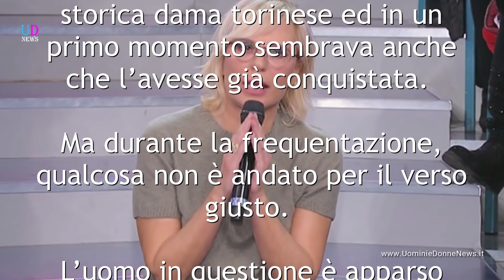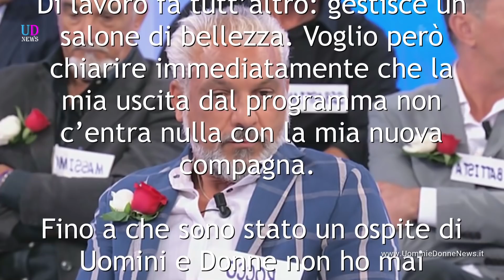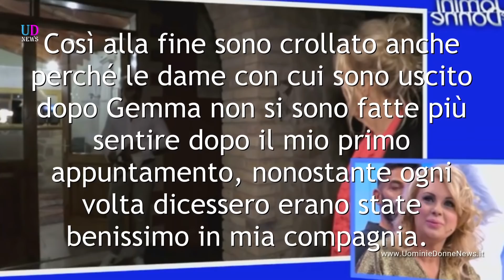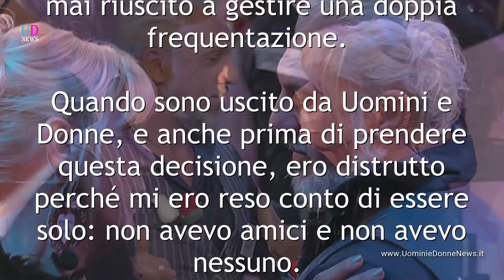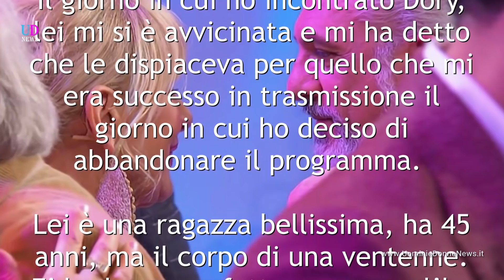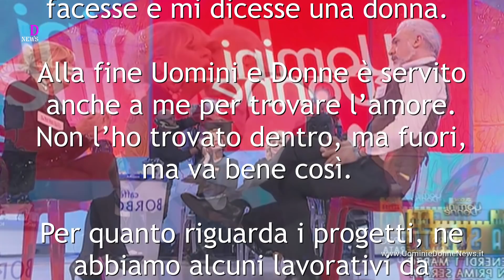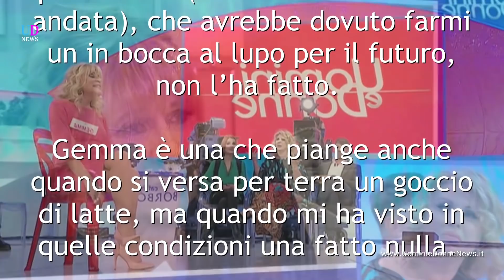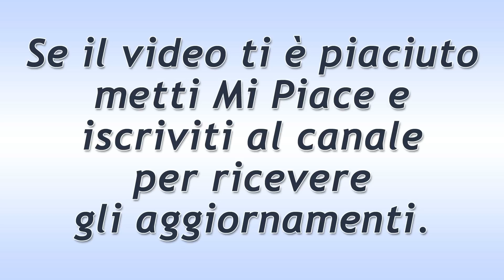Rocco Fredella Spara a Zero Contro Gemma Galgani e Parla Della Nuova Fidanzata!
Rocco Fredella una volta deciso di uscire definitivamente dal programma decide di rilasciare un'intervista nella quale parla ancora di Gemma Galgani. Il cavaliere tarantino si sente ancora tutt'oggi di essere stato preso in giro da lei! Rocco Fredella anche dopo la fine del dating show Uomini e Donne Over, non smette nei suoi discorsi, di tirare in ballo Gemma Galgani. Il cavaliere inoltre in un'intervista, parla della sua nuova fiamma!